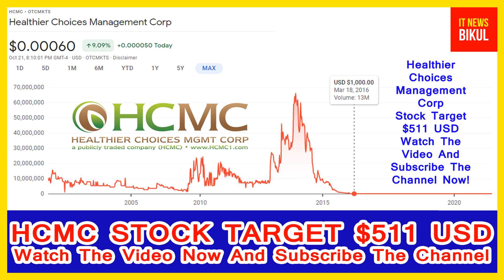HCMC Stock-Healthier Choices Management Corp Stock Breaking News Today | HCMC Stock Price Prediction